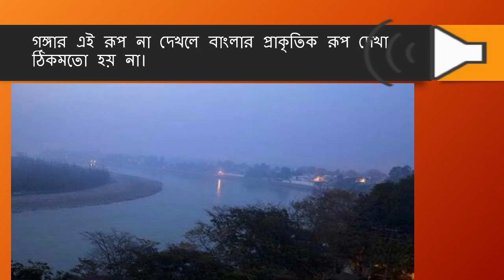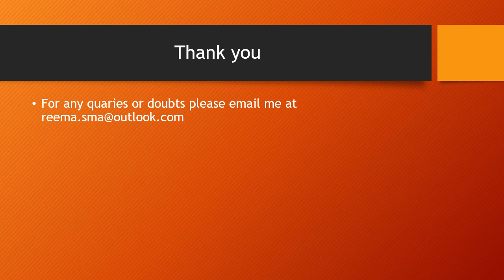class - VIII (গঙ্গার শোভা)